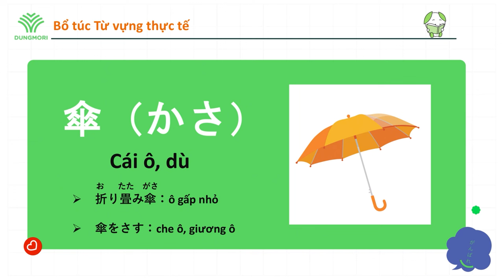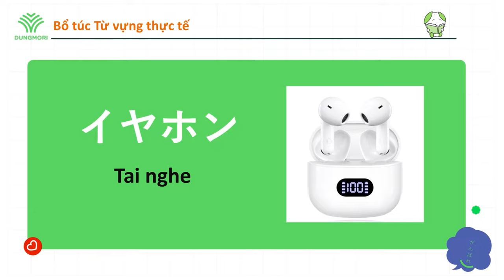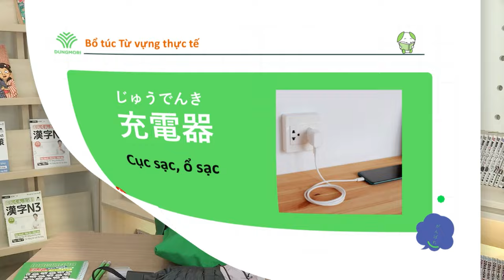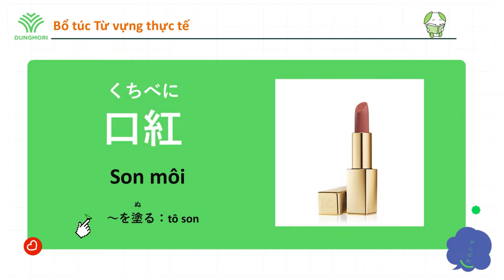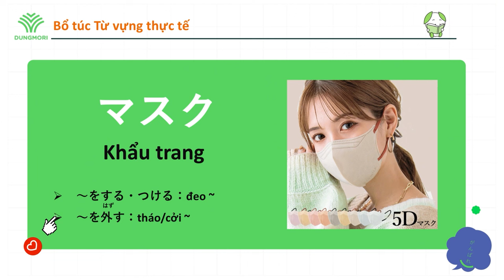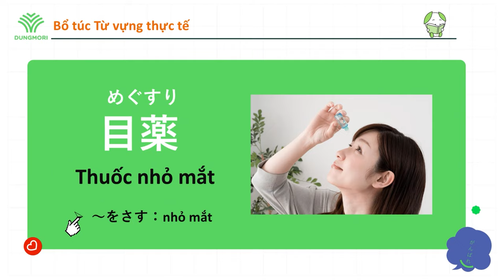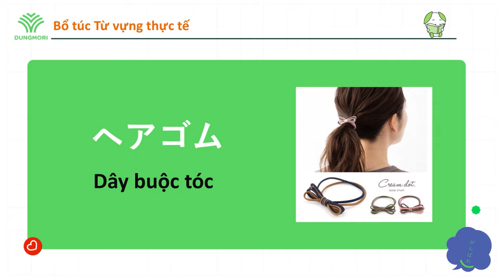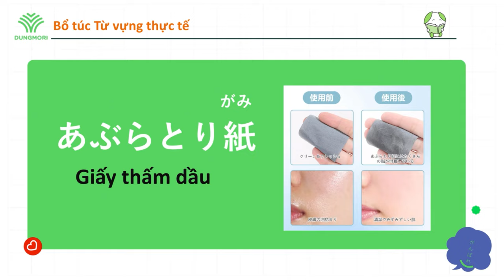#7 TIẾNG NHẬT THỰC TẾ || バッグの中身_Trong túi của bạn có gì ???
Trong túi xách đi học, đi làm của các bạn nữ chúng mình thường có những món đồ nhỏ xinh. Vậy các bạn có biết tên tiếng nhật của chúng là gì không??? Hãy cùng Ninh Ss khám phá và bỏ túi những từ vựng mới này nhé!

傘（かさ）            : Cái ô, dù
ノート                    : Quyển sổ, quyển vở
鉛筆（えんぴつ）: Bút chì
イヤホン                : Tai nghe
財布（さいふ）    : Ví tiền
⼝紅（くちべに）: Son môi